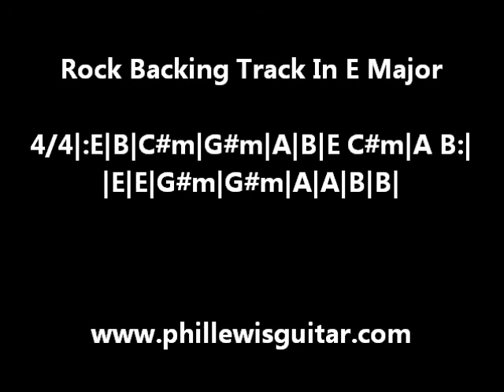Rock Backing Track In E Major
A simple looped chord progression in E Major for you to practice jamming over.